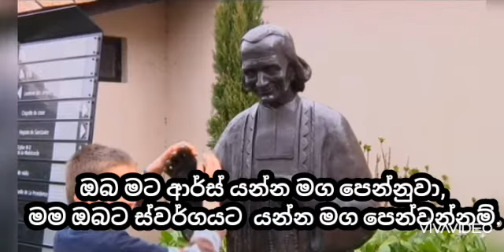සාන්ත ජෝන් වියානි / St. John Mary Vianney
ඉගෙන ගන්න බැරිනම් අඩුම ගානේ සාන්තුවරයක්වත් වෙන්න බැරියෑ. සාන්තුවර ජීවිත කතා# අගෝස්තු 04# සාන්ත ජෝන් වියානි# Lives of saints# August 04 St John Mary Vianney# Sanctus Saints #